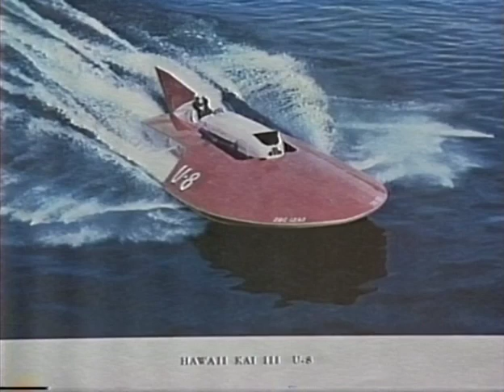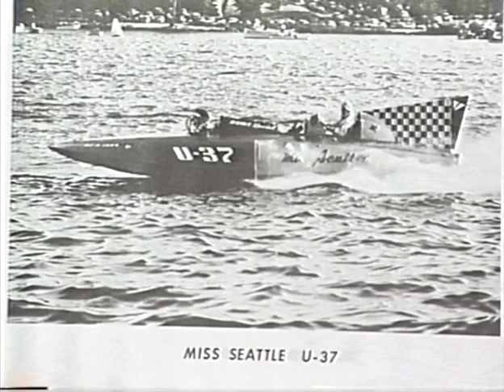HISTORY OF CLASSIC HYDROPLANES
The history of hydroplanes with your host Commander Curt. In this 30 minute presentation hydroplane historian Fred Farley shows us some of the early hydroplanes and what it took to run these hydros. Special music guests Mike Ranstrom & Bill Dee.   ENJOY THE SHOW!!